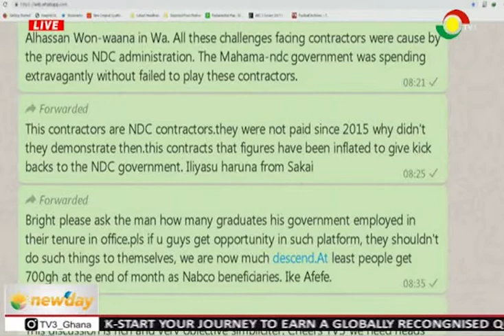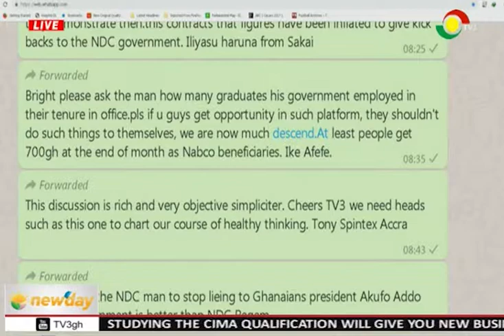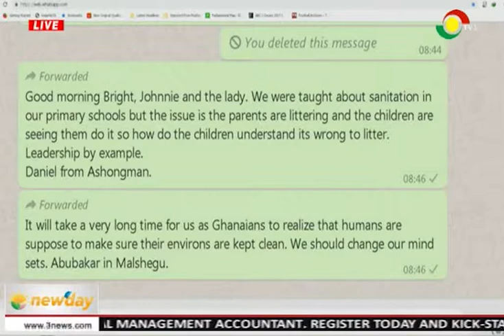NEWSPAPER REVIEW - 11/7/2019